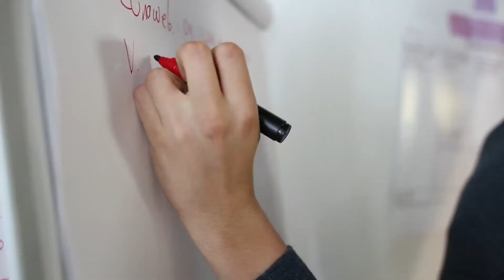Hackathon Celencia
HackCelencia : 7 équipes en compétition pour proposer des solutions innovantes répondant aux futurs besoins de nos clients